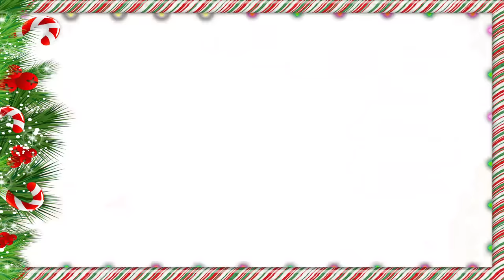Christmas Eve with 16 kids!! Everyone's Here!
It's our Large Families Christmas Eve!! We have SO many fun traditions! Even Journee joined in with a call! We won't have one more of our Sweet Kids with us this time next year!! But we are so proud of her decision!!

MOM- Tiffany
DAD- Benji
OUR KIDS: